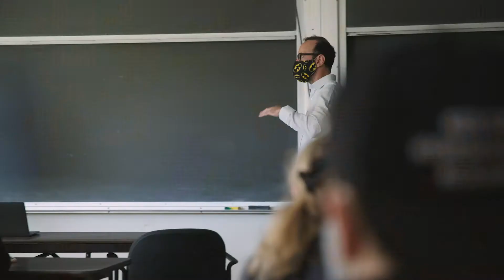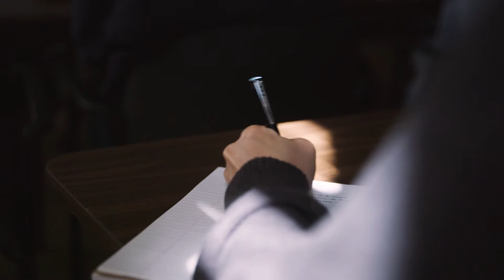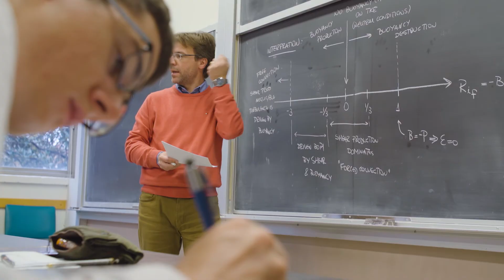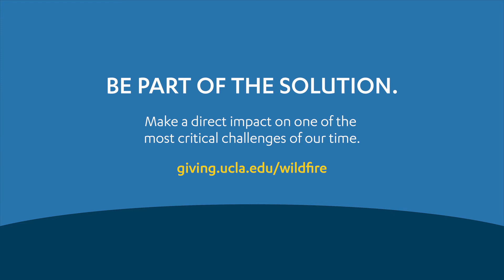Climate and Wildfire Institute at UCLA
Learn why UCLA is the leader in producing actionable solution-oriented research to mitigate the urgent wildfire crisis